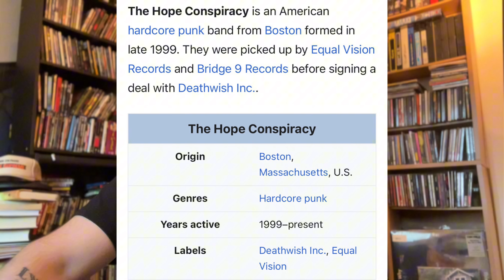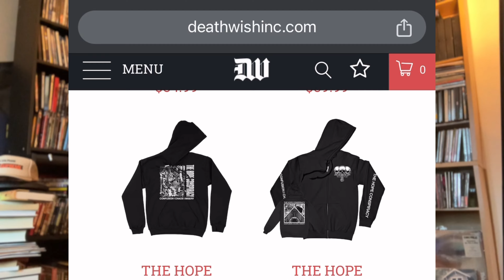My Favorite Albums | S1 E1 | Cody Pope | The Hope Conspiracy - “Death Knows Your Name”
After we posted a teaser in August 2023, we’ve FINALLY got ourselves together and finished the first episode of our series “MY FAVORITE ALBUMS” where we take one of the artists on our label or a friend of the label, and have them breakdown some of the albums that inspired them most.

Starting off Season One is Cody Pope, Founder and Co-Owner of Hellhound Publishing, and one half of the hip-hop duo Cody Pope & Byron G.

The first album covered in this series is “Death Knows Your Name” from Boston Hardcore band The Hope Conspiracy.

Backing Track produced by 8-bza for Hellhound Publishing